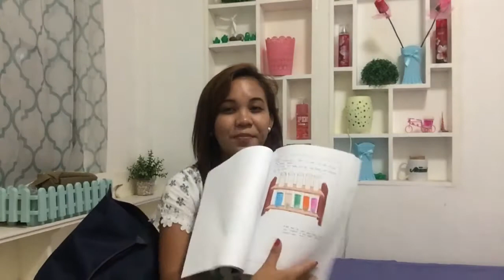What's in my bag?! Let's see :)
Hi guys! It's me Lyndzy again, and to day's video I'm doing the "WHAT's IN MY BAG" I would appreciate if you stop by my channel and watch my video.